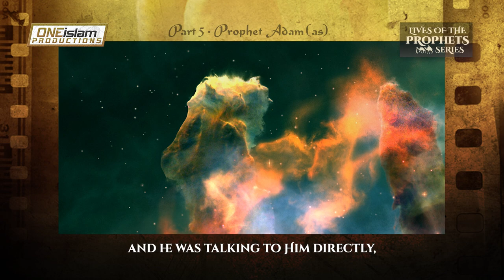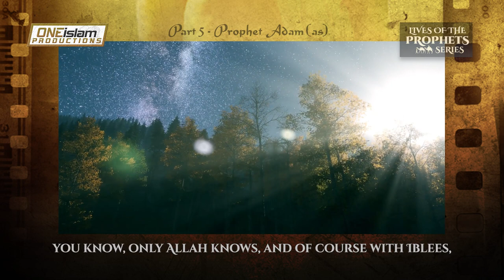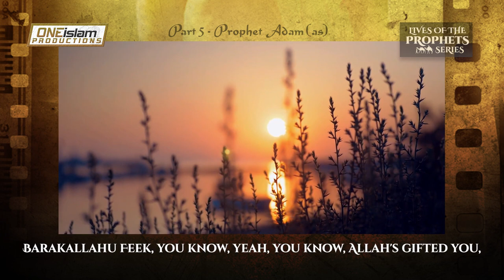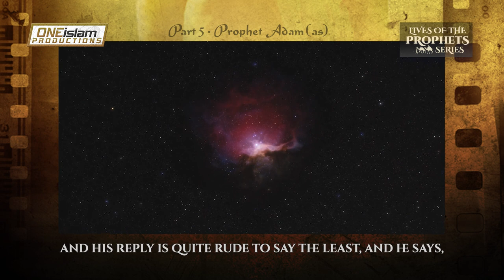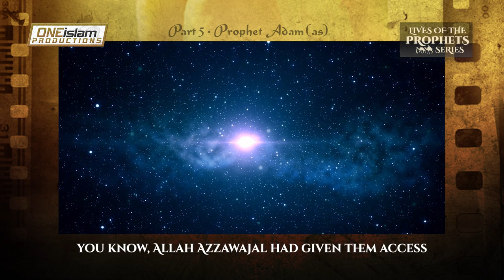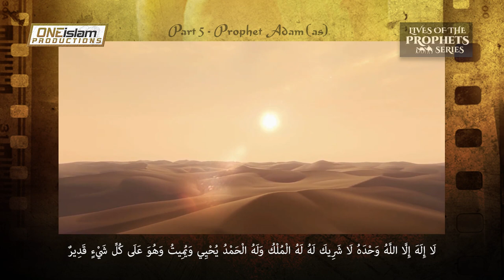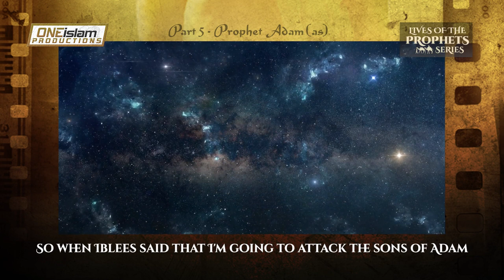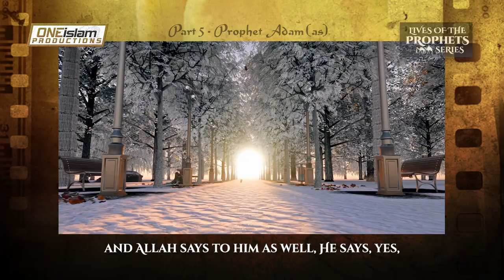Iblees | The Story Of Adam (AS) | PART 5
► Topic: Iblees | The Story Of Adam | PART 5
► Speaker: Hassan Ali